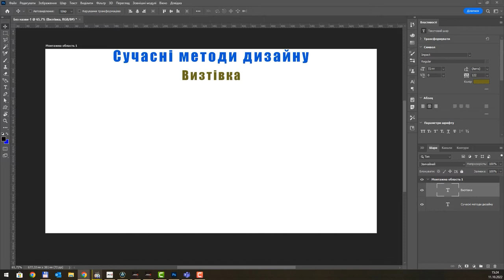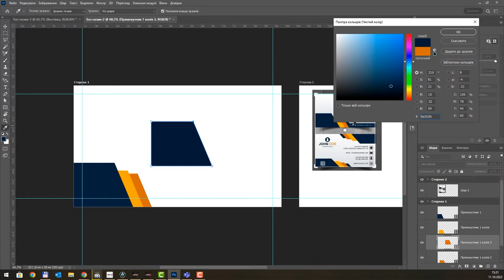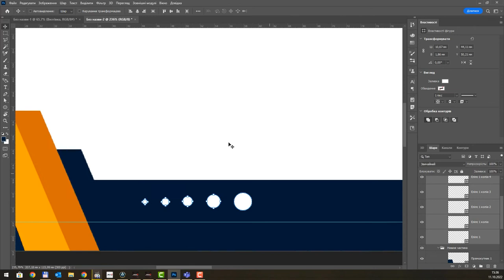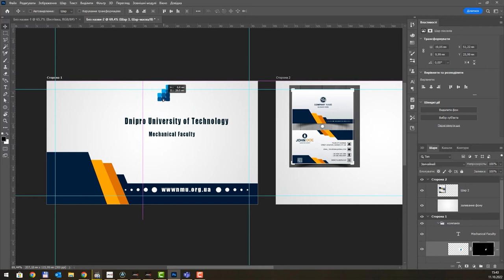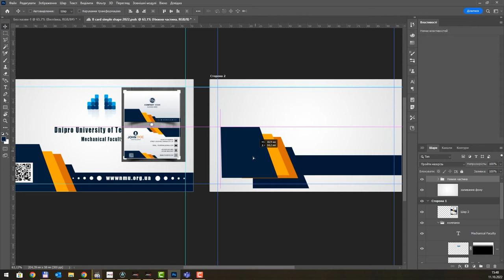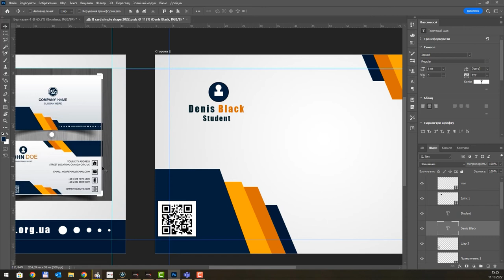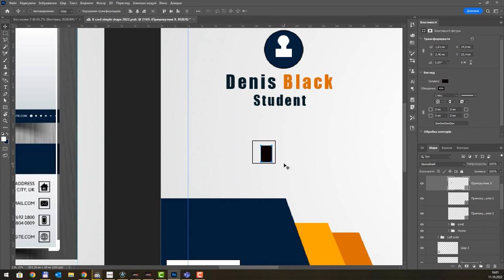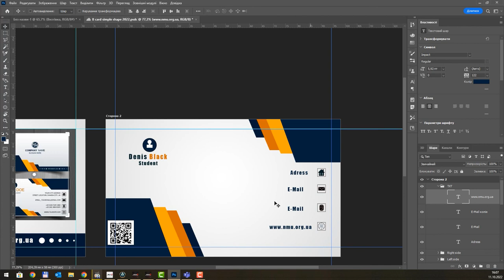Лабораторна - контури і дизайн візитівки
Інструментарій роботи із контурами при розробці дизайну визитівки.